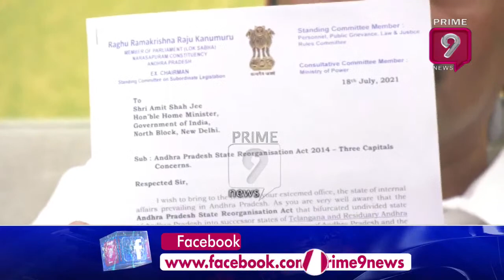లైవ్ మధ్యలో రిపోర్టర్ పై సీరియస్ అయినా రఘురామ | Prime9News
LIVE: MP Raghu Rama Krishnam Raju LIVE | RRR LIVE | Prime9 News LIVE